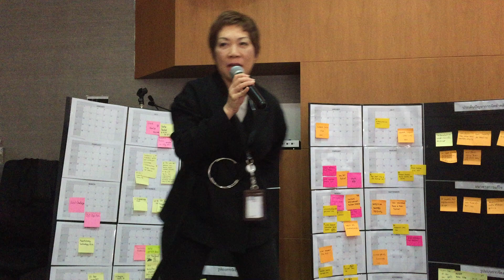ประชุมการพัฒนาปฏิทิน MICE เพื่อพัฒนาอุตสาหกรรมภายใต้นโยบาย Thailand4.0 (17กพ60)สรุปปิดงาน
ประชุมการพัฒนาปฏิทิน MICE เพื่อพัฒนาอุตสาหกรรมภายใต้นโยบาย Thailand4.0
(17กพ60)@สำนักงานส่งเสริมการจัดการประชุมและนิทรรศการ(สสปน.)

1.กลุ่มคลัสเตอร์การบันเทิง(Entertainment)
2.กลุ่มคลัสเตอร์อุปกรณ์การแพทย์(Medical Devices)
3.กลุ่มคลัสเตอร์สมุนไพรและผลิตภัณฑ์อินทรีย์(Herbal & Organic)
4.กลุ่มคลัสเตอร์หุ่นยนต์ ไอโอที และสมองกลฝังตัวไทย (Robotic , IoT)
5.กลุ่มคลัสเตอร์ซอฟแวร์ และ ไอซีที (Software & ICT)